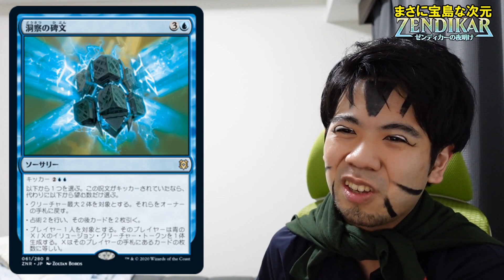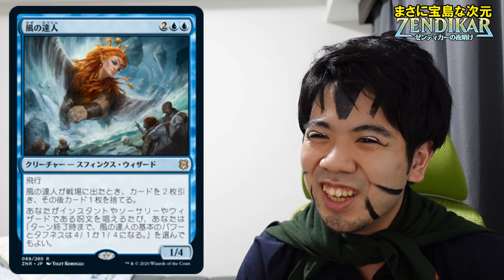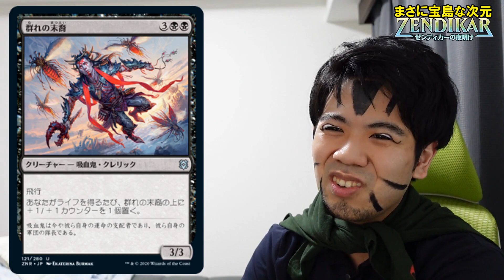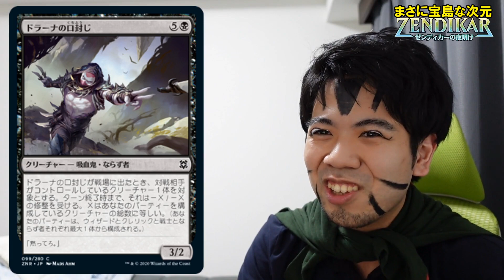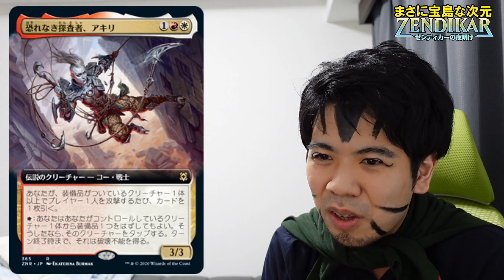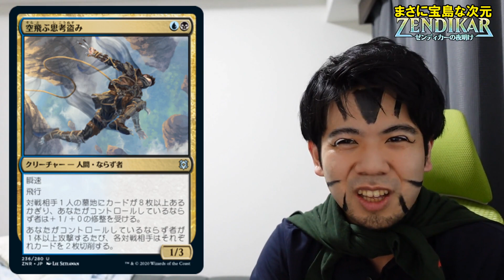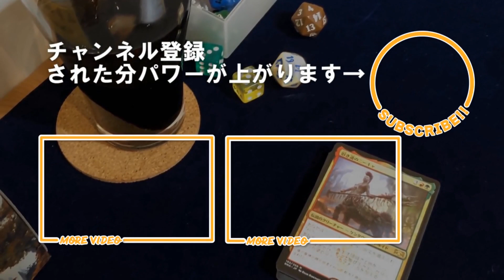【MTG】売り切れ必至！第６回『ゼンディカーの夜明け』新カード紹介９月２５日発売【開封大好き】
９月１６日発売ガストバーナーのアルバム「Happy」はタワレコで予約購入可能！
TAKE ME OUTはその中でもイチオシの名曲！是非アルバムで聴いてみてね
※i love MTGは収録されてません

今回の紹介映画「レッドドラゴン」（2002）